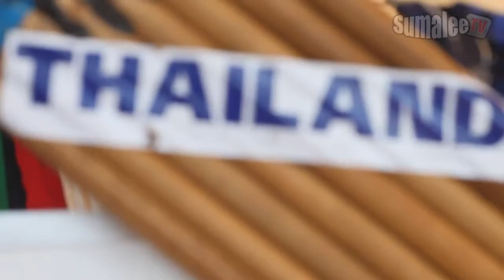Sumalee TV Muay Thai Mini Documentary Part II: Los Mexicanos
Visit to increase your power and strength in martial arts Muay Thai Training Guide in Thailand - Get Muay .

THAI BOXING Documentary-The Brothers of Muaythai-1 Real life of Muay Thai Pro-Fighters (Antoine and Victor Pinto ) at Siangboxing Gym Thailand. .